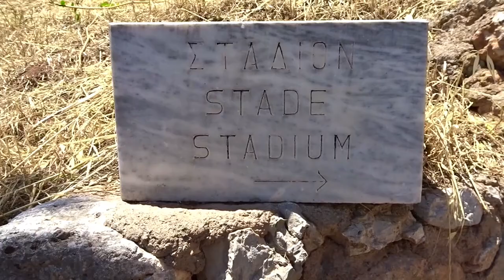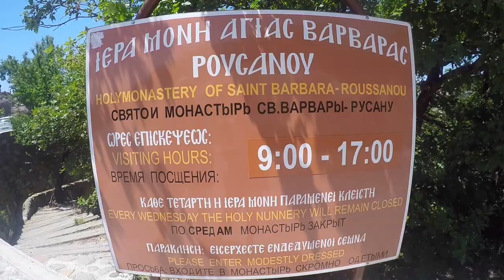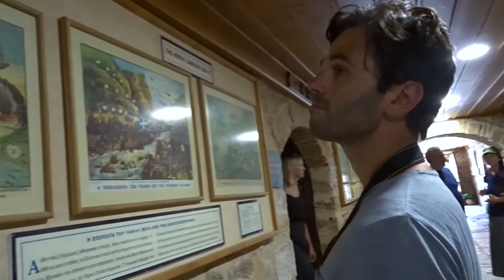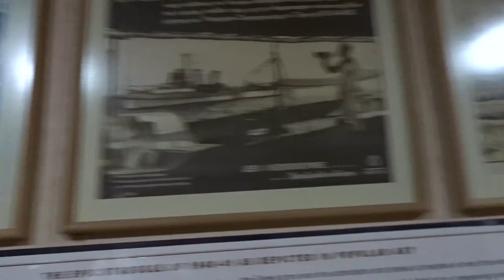Travel Vlog Greece Part 4 | Meteora | 5 WEEKS IN GREECE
CAN I SAY FIRST OF ALL, what are the odds of seeing a meteor in METEORA!?!?! I can’t confirm if it was a meteor though, but if anybody knows what that was at 5:04 please hit a sister up! I’ve never seen anything like it.

So, METEORA, hands down one of my favourite destinations in Greece. It was definitely smoldering hot when we went but worth every second.

*** OUR EXPERIENCE & SOME TIPS ***
*** The way we did Meteora was we started at the first monastery (Agios Stefanos) and parked our car there, then hiked on the road the rest of the way to the other monasteries. Otherwise you can just drive to each one, but parking is scarce and I think we found more hidden treasures this way and avoided hoards of tourists.

*** From Agios Stefanos (first monastery) to Agios Megalo Meteora (last monastery) is about 7km one way, so 14km return. It took us about 4.5 hours to complete this with exploring in between.

*** Keep in mind, each monastery has different opening hours and days. And there is a specific attire required to be able to enter. For men it was tops with sleeves and bottoms covering the knees. For females it was tops with sleeves and skirts/ pants, otherwise they provide you cover-ups at the entry of the monastery.

*** The only monastery we actually entered was the Great Meteoro (the largest). There’s a small entry fee for each monastery, however if you’re a Greek local you enter for free.  I don’t think entering all the monasteries are necessary, however  you do youuuu! The Great Meteora was definitely amazing paintings, artefacts and history of the war. No filming was allowed in certain rooms hence the little footage!

*** I would definitely stay in the town of Kalambaka rather than Kastraki (next town over) as Kalambaka is a larger town with more restaurants/ hustle and bustle.

*** Talk to the locals, learn some history, experience some culture! Trust me, Meteora is a MUST.